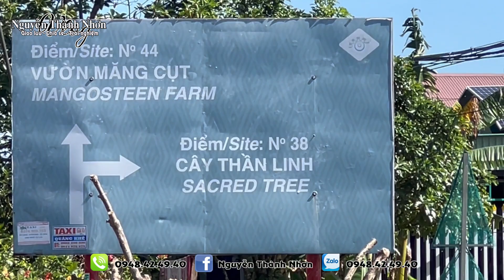CÂY THẦN LINH | Khám phá cây Di sản trên công viên địa chất toàn cầu | Du lịch ĐẮK NÔNG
Ở bon B'Srê B, xã Đắk Som, huyện Đắk Glong (tỉnh Đắk Nông) có một cây đa rất lớn, tỏa bóng mát ngay bên vườn rẫy của bà con dân tộc Mạ.  Già làng ở đây không biết cây đa này có từ bao giờ, chỉ biết rằng qua mấy đời nay nó vẫn đứng đây sừng sững. Vừa qua, Hội Bảo vệ Thiên nhiên và Môi trường Việt Nam công nhận là Cây Di sản Việt Nam.
NGUYỄN THÀNH NHƠN Vlog
Giao lưu - Chia sẻ - Trãi nghiệm
Cảm ơn tất cả các bạn đã đồng hành và ủng hộ các Kênh Karaoke của mình. Rất mong tiếp tục nhận được sự yêu thương của mọi người.
Số điện thoại và Zalo : 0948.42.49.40
CHUYÊN:
- Cung cấp bài đàn, nhạc beat mọi thể loại
- Thực hiện karaoke theo yêu cẩu
NHANH CHÓNG - CHẤT LƯỢNG - UY TÍN - GIÁ CẠNH TRANH